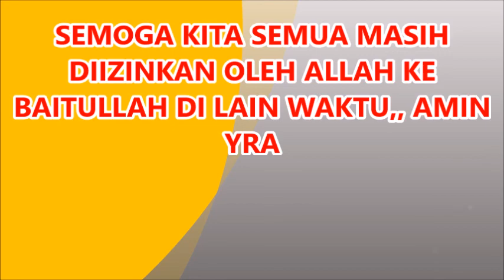CORDOBA UMROH KEBERANGKATAN 23 DES 2017 - 04 JAN 2018